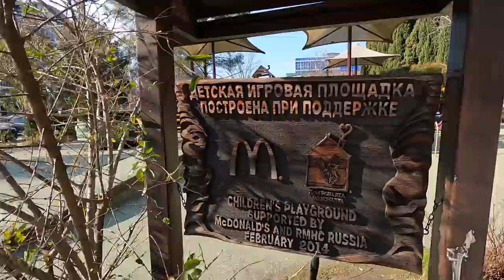Адлер 2022 НЕ УЗНАТЬ. ОЙ ЧТО ТВОРЯТ и это НЕ СЕЗОН. Пляж Чайка и Мандарин. Влог из Сочи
В этом выпуске отправляемся с вами в Адлер на пляж Чайка. Покажем вам как здесь все изменилось. Честно говоря мы в шоке.